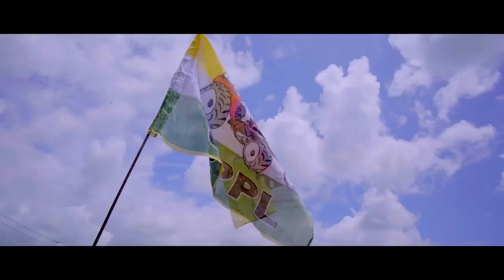Official Campaign Song of UPPL | Poriborton Dorkar Pramod Boro Sorkar | UPPL Assamese Song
পৰিবৰ্তন দৰকাৰ, প্ৰমোদ বড়ো চৰকাৰ।
Official campaign song of United People's Party Liberal (UPPL)